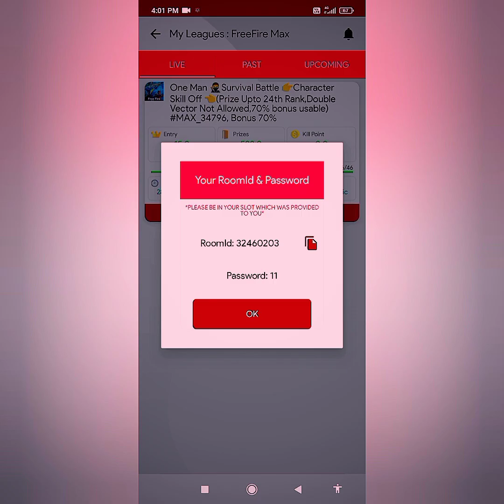Khiladi Adda Free Fire Tournament Gameplay | SOLO Tournament✓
Khiladi Adda Free Fire Tournament Gameplay | SOLO Tournament✓ 1. khiladi adda tournament app

2. khiladi adda app se paise kaise kamay

3. khiladi adda app ko use kaise karen

4. how to earn money from khiladi adda app

5. how to use khiladi adda app

new tournament app

7. free tournament app

8. solo tournament gameplay

9. tournament gameplay

10. khiladi adda new update

tages: -

khiladi adda

khiladi adda app

khiladi adda app se paise kaise kamaye

clash squad khiladi adda

freefire tournament khiladi adda

khiladi adda tournament

khiladi adda tournament gameplay

khiladi adda referral codekhiladi adda invite code

free fire khiladi adda tournament daily how to earn money from khiladi adda

khiladi adda app invite code

khiladi adda free fire tournament free fire cs tournament khiladi adda

hastages:-

tgfozyajaytournament tgbala Tournament,

killer Tournament,